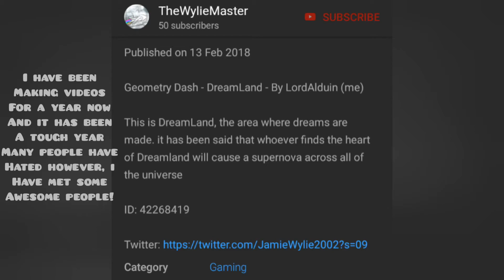50 SUBSCRIBERS!!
so yeah i actually hit 50 subscribers. it's been a loooooong year so i thought it would be worthy to make a video celebrating it.

i was at 43 then creatorgoal being the mad lad he is, told his friends to subscribe to me and get to 50 and then he gave me a shoutout in a discord server!

the awesome dudes i thanked

All video footage and pictures in this video were provided my me